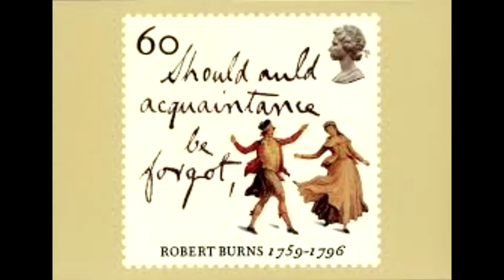Робин - Г. Свиродов / Robin - G. Sviridov, poem by Robert Burns, tr. S. Marshak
Михаил Безак (Бас)
Michael Besack (Bass), piano Natalia Neff